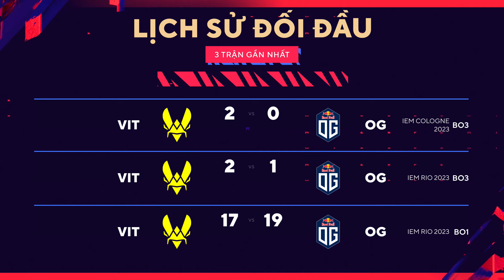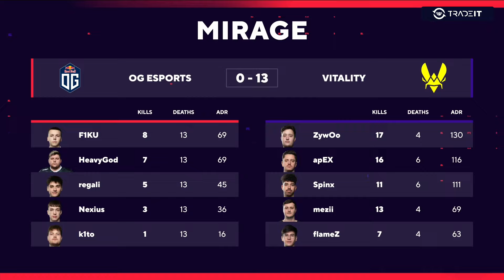[FULLMATCH] VITALITY - OG | MAP 1 MIRAGE | BLAST Premier Spring Group 2024 | Tiếng Việt - 500Bros